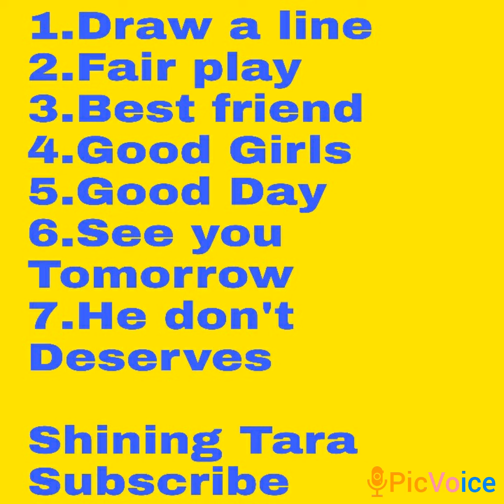Learn Daily English Sentences Vlog 143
Learn Daily English Sentences

Jai hind!!!